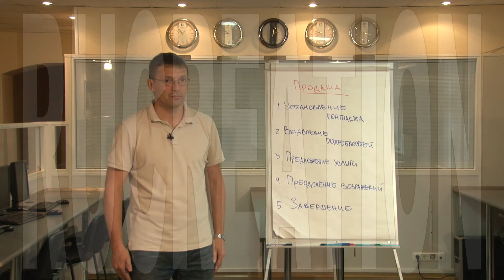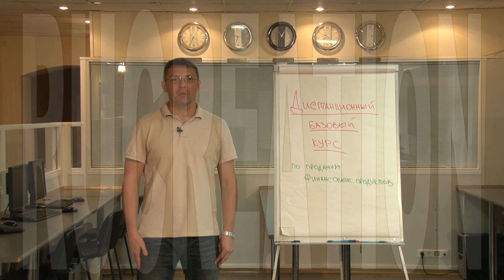SMART CONSULT BAZOVIY KURS 07 FINAL